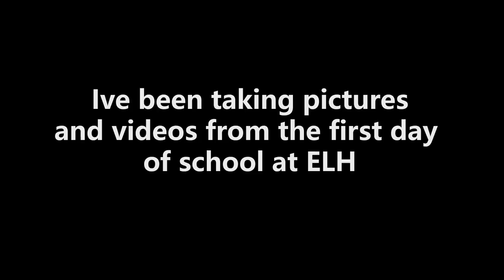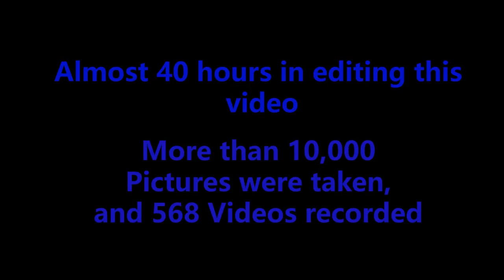Eastlake high 2016 2017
Its been one crazy year at eastlake high school, and i consider myself lucky to be in a great school such as this one.
This one year has changed me, improved is a better word to use, i cannot thank my teachers enough for what they have tought me, thank  you all for this amazing experience.
1-Mr. Hinkle
2-Mrs. Perez peteres
3-Mr. Person
4-Mr. Fuents
5-Mr. Alba
6-Mrs. Chen
7-Mr. Horner
8- Mr. Gillet
And most importantly my counsler miss Hoofmen
Thank you again for all of this :)
Thank you Jaylen aguilar, kris toledo and alec mitcheal for the help.